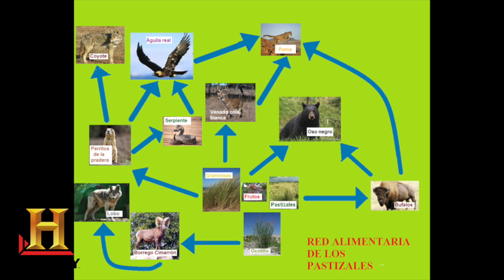Documental de la reserva de la biosfera Janos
Trabajo de equipo

Jose Miguel
Carlos Enrique
Ramses Gabriel